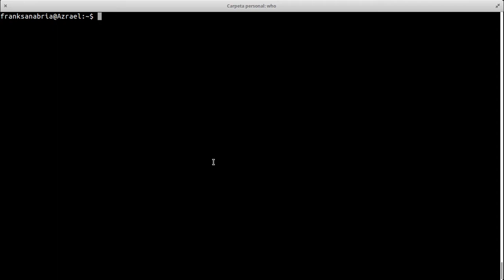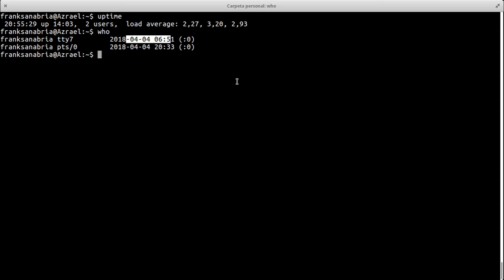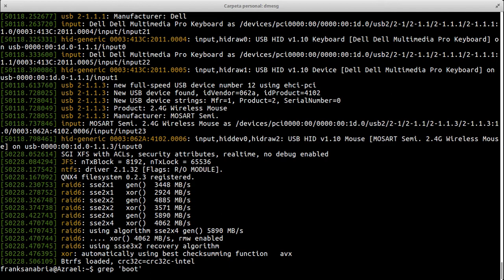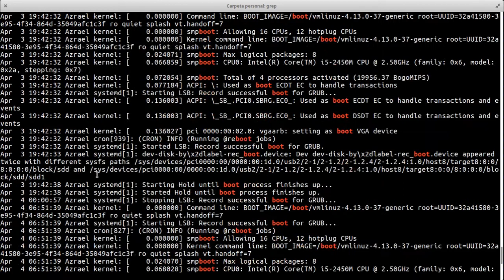LinuxTip 18: Último Reinicio y Apagado de un Linux